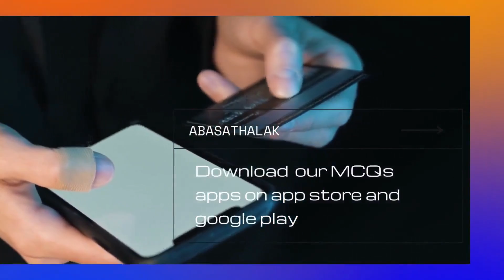27.Microbiology Dr Mar3e 19 p 78 87 isotypes(classes ) of immunoglobulins جودة عالية